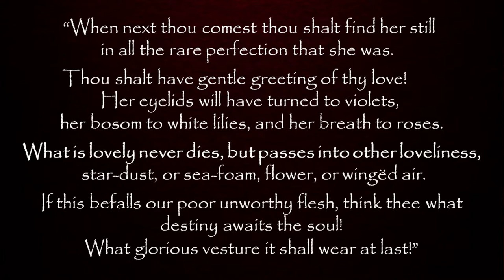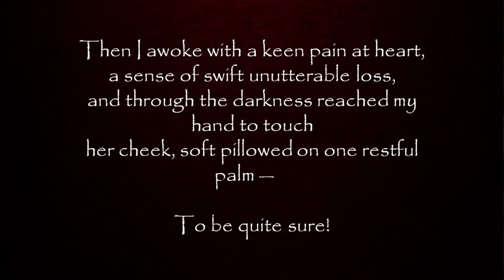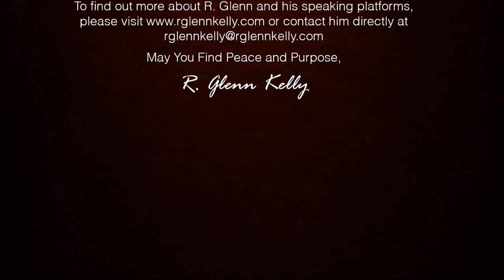January 10th Daily Inspirations - Grief and Bereavement Support - BYOG Network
Today's Inspirational quote comes from Thomas Baily Aldrich, American Author, Poet, Magazine Editor, 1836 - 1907.

May you find inspiration in his words!